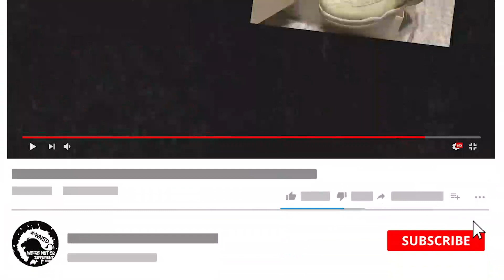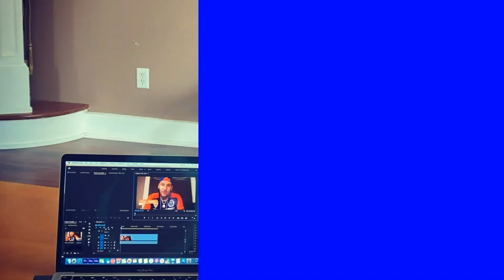We're Not So Different! Struggling with self identity or having a purpose?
Always Remember Never Judge A Book By Its Cover Cause You Never Know What A Person Is Going Through And Its Usually A Reflection Of Your Self Thats Why You Noticed It In The First Place!!!

👉🏼If you wanna know my Gear I use to make these videos check out my Kit Link

Hello We're Not So Different Brand Fam great to see Y'all Back, Todays Self Help Vlog is about finding a purpose in life and striving to become great again! I hope this helped and ill see y'all tomorrow! PEACE! Thanks Again For All The LOVE & SUPPORT!!! See Y'all Tomorrow!
We're Not So Different Brand Fam;

For More  reactions, comedy, entertainment, and  self help Vlogs!